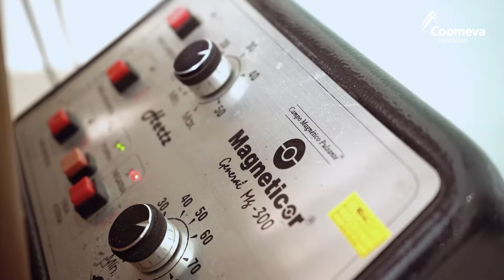Empresa apoyada por Fundación Coomeva Balance Clínica del Dolor, Armenia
Inspírate con esta historia, en Fundación Coomeva trabajamos día a día por hacer realidad los sueños de emprendimiento de nuestros asociados y su familia, a través de un modelo dinámico e innovador ¡Somos el aliado perfecto en el acompañamiento que necesitas para impulsar el crecimiento y aceleración de tu negocio!